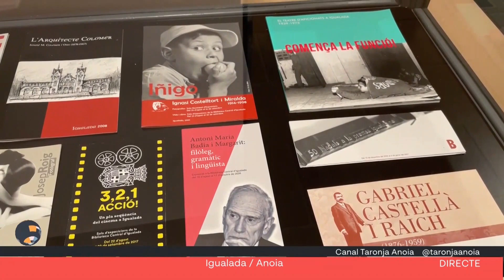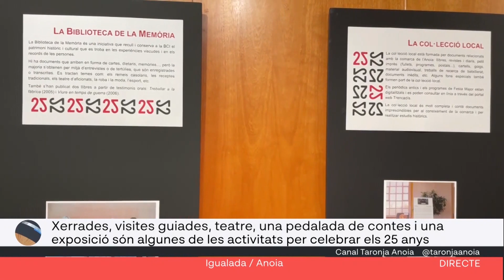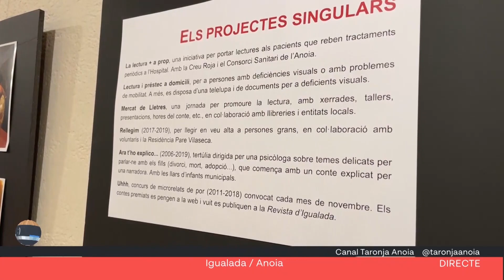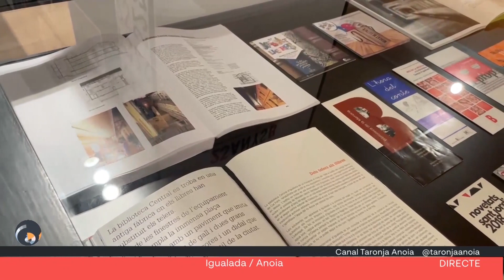Fa 25 anys que la Biblioteca Central d'Igualada va fer el primer carnet